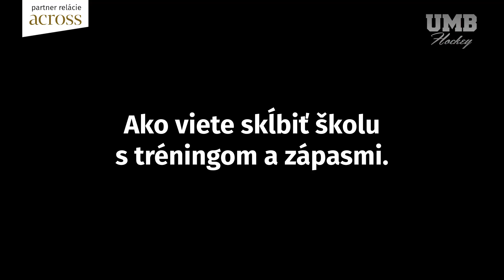Zo šatne #7 2022-2023 (Šoltés & Humenaj) - Partner: Across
Diel 7
Zo šatne
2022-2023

Relácia zo šatne, z hokejovej kuchyne UMB Hockey team Banská Bystrica. Detaily diania, príbehy hráčov, informácie o lige.

PARTNER RELÁCIE: Across Private Investments